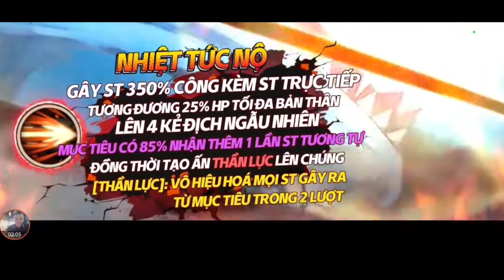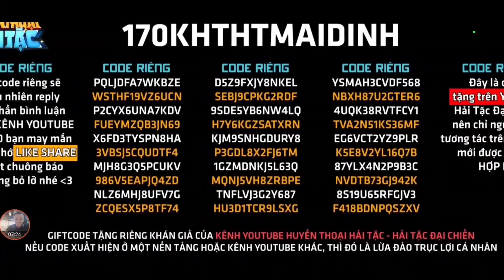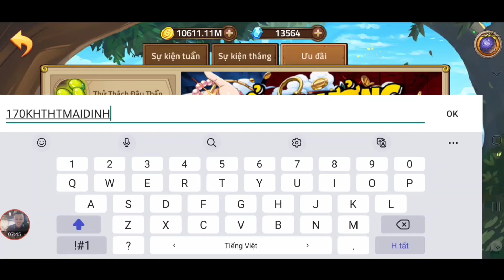Nhanh Tay Nhận 31 Code Huyền Thoại Hải Tặc Mới | Review Tướng Kaido Skill Cực Bá | ttđp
1 like, 1 comment, 1 share là động lực giúp mình làm những vidieo tiếp theo!
HTDCTANTHU
LIKEPAGE999K
VIPCODE2TRIEU
HUYENTHOAIHAITAC
Q3SV4U8J6GN1D